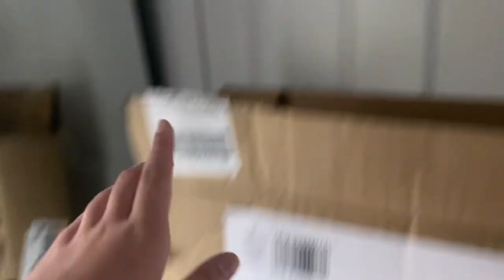College move in vlog (off campus) || Drexel University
Hello!!! Come along with me as I move into my first truly off-campus apartment. I'm a junior at Drexel, wow that's weird to say. But I'm going to be living off-campus in my beautiful apartment with my roommate Kathryn. I hope you all get excited for some fun videos!

FAQ
Age: 20
School: Drexel University
Year: Junior
Major: Graphic Design